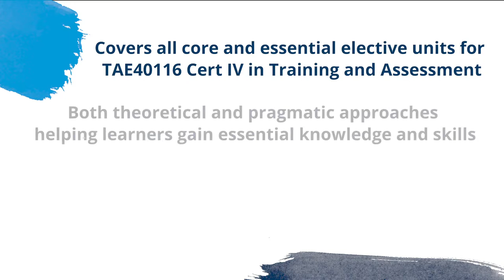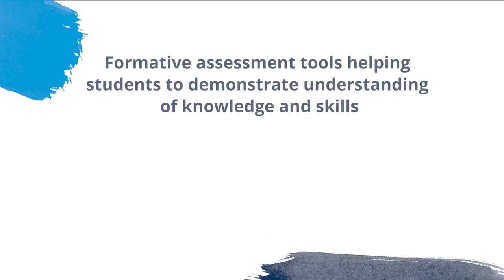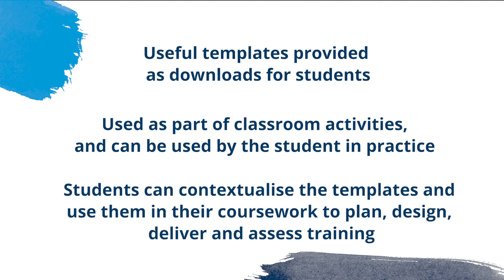MindTap for Travers, Training and Assessment, 1e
NEW MindTap for Travers, Training and Assessment: Theory and Practice, 1e. To see how MindTap can transform your course contact your Cengage learning consultant